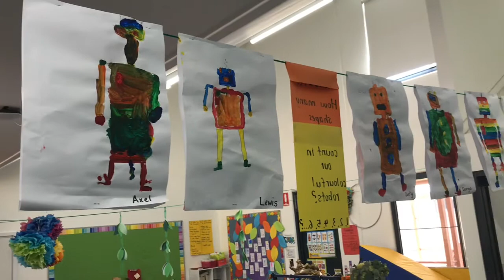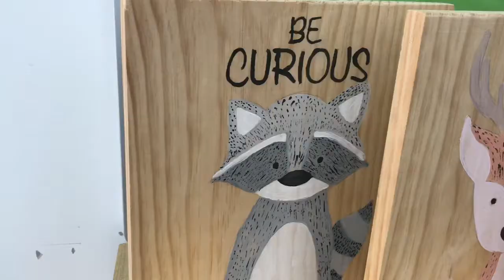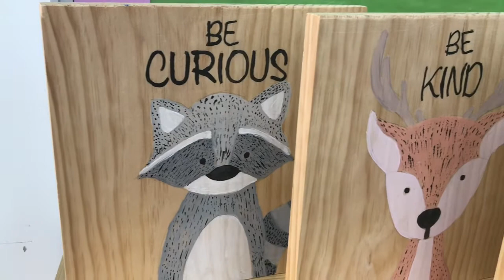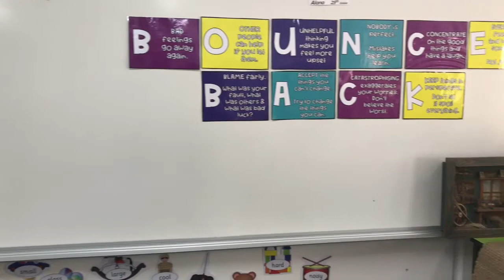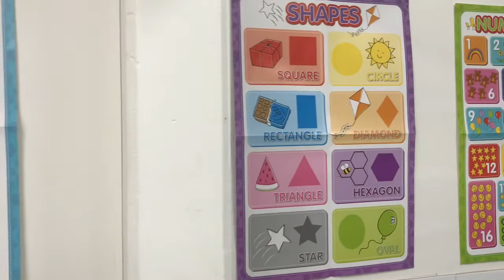Tips for families ahead of Kindergarten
Starting school is a big step. Our Kindergarten teachers take families through some things they can do now to prepare children for this exciting milestone.